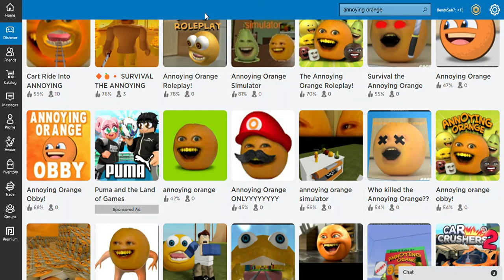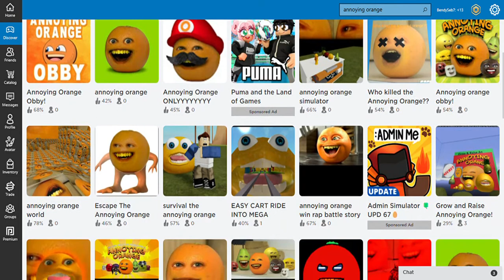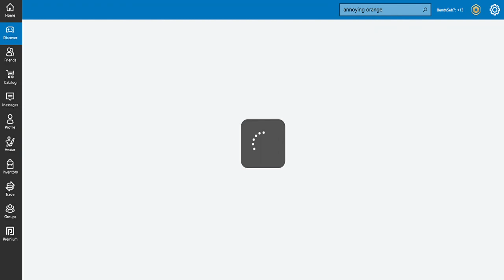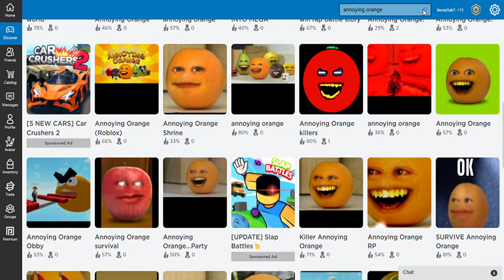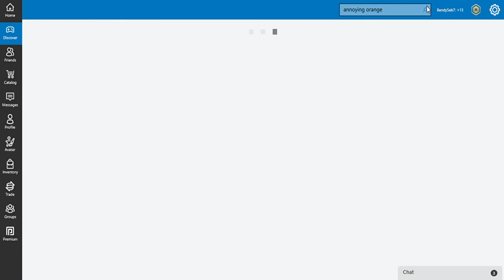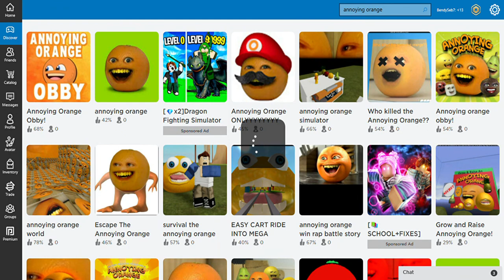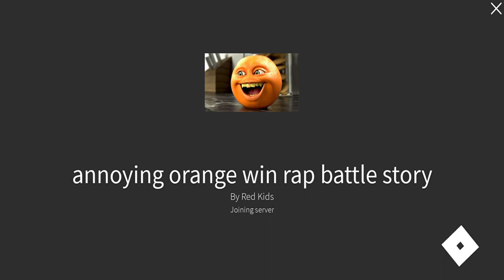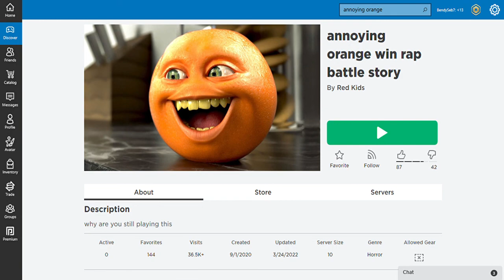i play annoying orange rolox pt 2